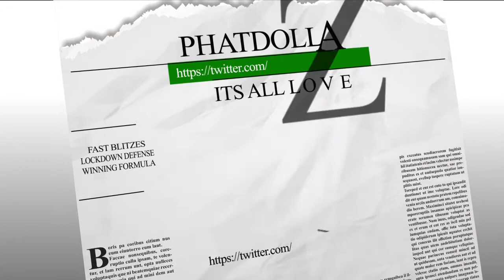MADDEN 17:: 99 OVR BRADY THROWS 0 COMPLETIONS| LOCKDOWN DEFENSE RTSB EP2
WE PLAY SOME MADDEN 17 ULTIMATE TEAM AND SHUTDOWN 99 OVR TOM BRADY::WELCOME BACK TO ANOTHER MADDEN NFL 17 VIDEO WHERE YOU WILL FIND THE BEST TIPS AND GAMEPLAY.. LEAVE A LIKE ON YOUR WAY OUT THANKS..lets be friends follow me on twitter!

madden 17
MADDEN TIPS